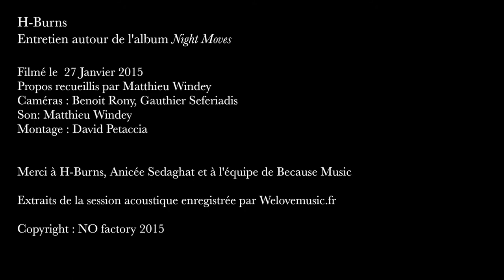H-Burns : Interview 2015 - Partie 2/3